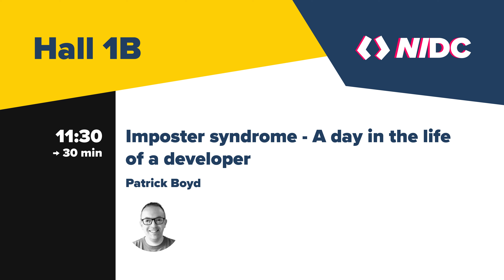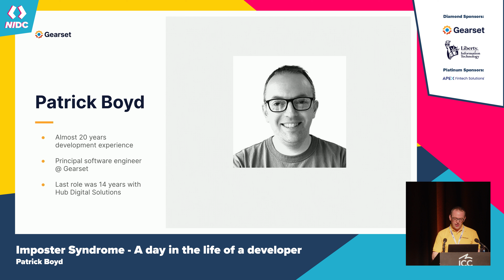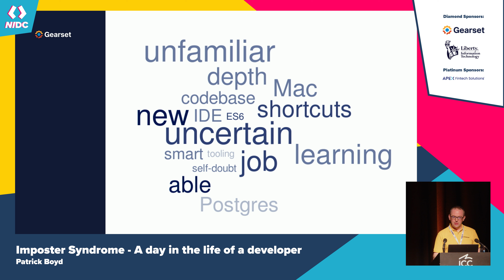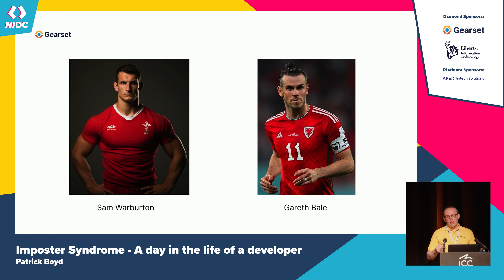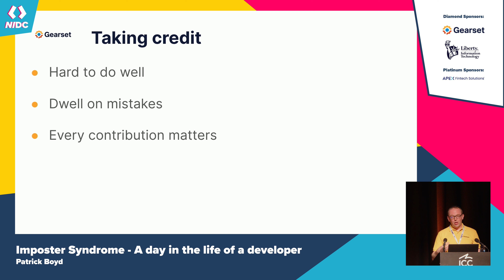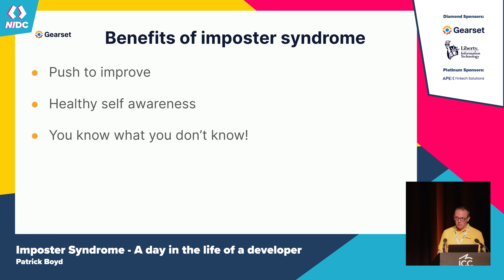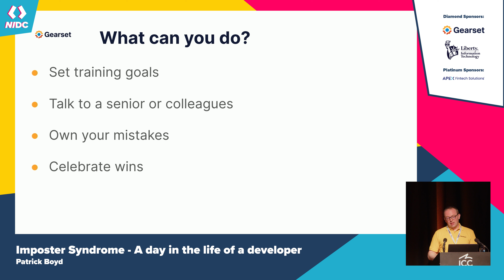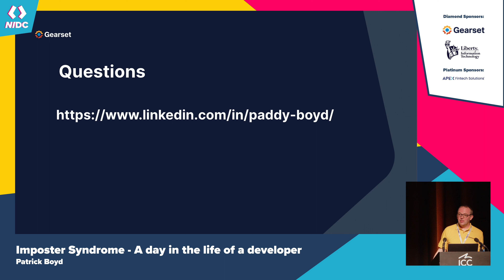Imposter syndrome - A day in the life of a developer - Patrick Boyd - NIDC 2023 - Hall 1B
"Imposter syndrome - A day in the life of a developer" - Patrick Boyd - Hall 1B

Imposter syndrome is prevalent amongst the programming community. I will be discussing my own recent experiences while moving to a new role and talking about how we can help to recognise and deal with imposter syndrome.

Recorded in Hall 1B of The ICC Belfast, Northern Ireland
NIDC 2023 - Saturday, 21st October 2023